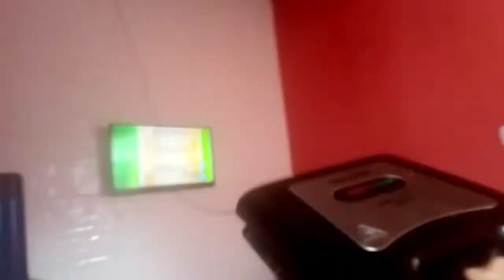minha rotina da manhã (flavia arruda)